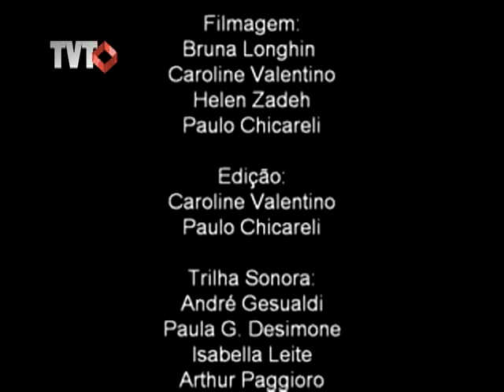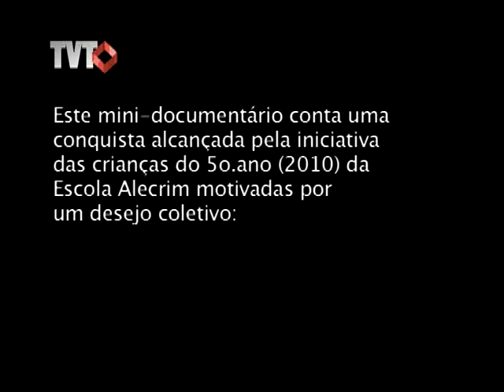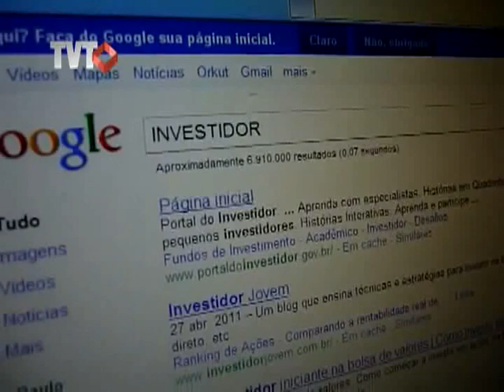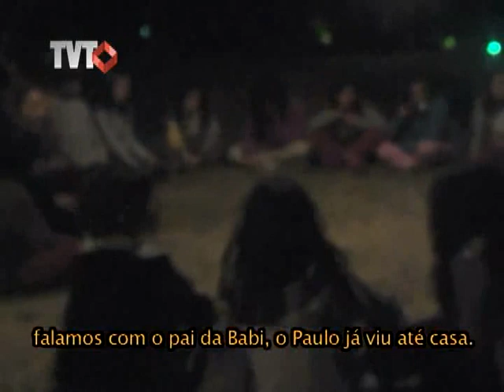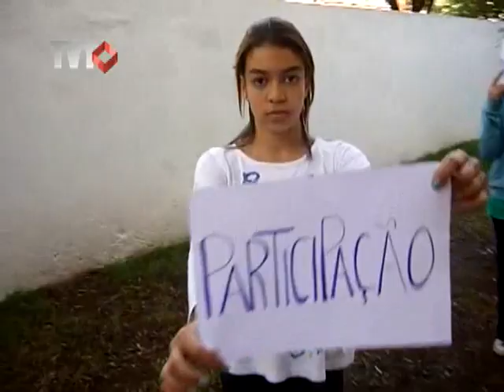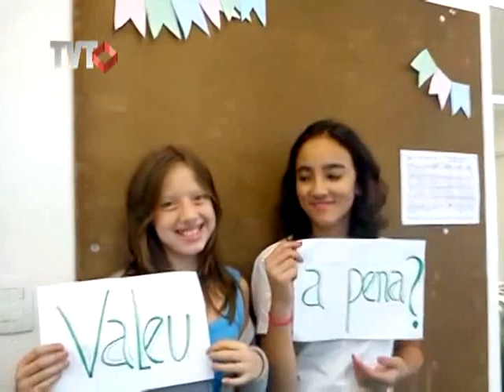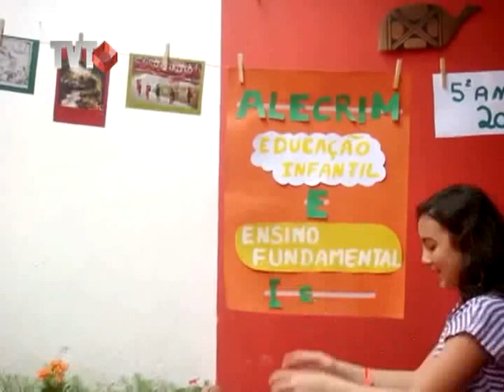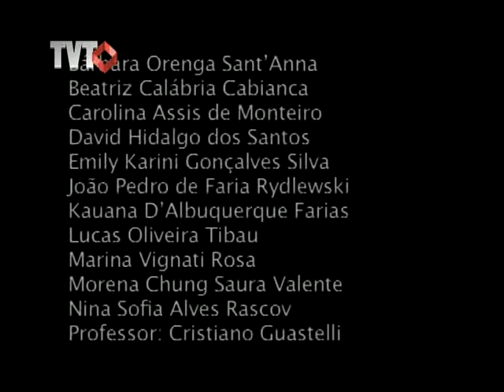Circuito de Video Popular: Programa 8 - 2/3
Circuito de Video Popular exibido em 28/01/2012
Tema: Programa 8